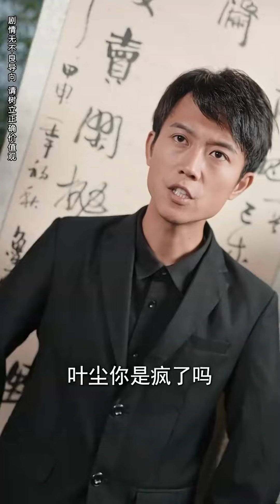拜金女嘲諷小夥的鐲子是地攤貨，怎料專家鑒定後全場傻眼了，竟價值10個億！熱播短劇